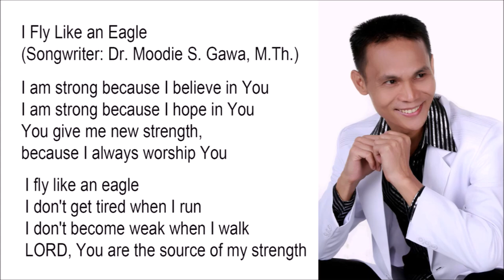I Fly Like an Eagle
I am strong because I believe in You
I am strong because I hope in You
You give me new strength,
because I always worship You

I don't get tired when I run
I don't become weak when I walk
LORD, You are the source of my strength